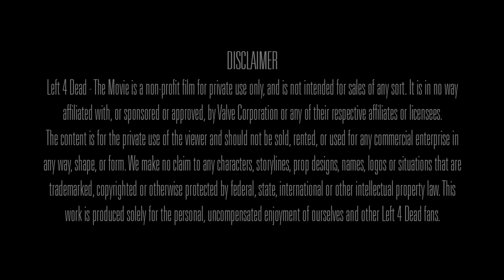Left 4 Dead - The Movie Official Teaser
Official Teaser with actual footage for the upcoming unofficial movie based on the hit videogame by Valve: Left 4 Dead.

CAST (in alphabetical order):

Alpha Ariesmaximus as Louis

Gabriel Cash as Francis

Maryana Cotelici as Zoey

Roberto Verrocchi as Bill

CREDITS (in alphabetical order):

Directed by Daniele Bellucci and Marco Tudini

Original Screenplay - Bryan Schulz

Original Music - Pröjekt F

Music Supervision - Jonh M. Miller

Sound Design - Hotelsinus Sound Design

Sound Effects Supervisor - Zizics Fanta Làszlò

Art Director - Marco Tudini

Editing - Daniele Bellucci

Director of Photography - Adriano Muraca

Camera Operator and First Assistant Director - Daniele Starnoni

Production Designer - Stefania Fiorese

Visual Effects Supervisor - Marco Tudini

3D CGI Supervisor - Ivan De Gregori

Special Make-Up Effects - Francesco Fabiani

Storyboarding - Marco Tudini

Executive Producers - Daniele Bellucci and Marco Tudini

Original Story by Delilah Kofler and Keven Brennen